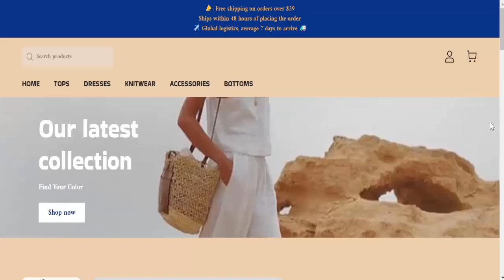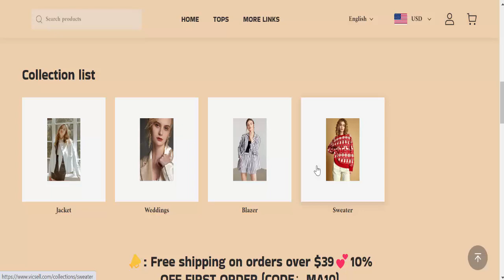Vicsell Reviews (Mar 2023) [ with 100% Proof ] ⚠️SCAM or LEGIT ?⚠️😲 Vicsell.com Reviews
Do you want to know about Vicsell Reviews? Watch this video till end because in this video you will get to know about the legitimacy of the website.

Product Review